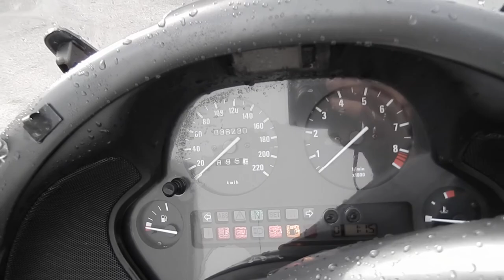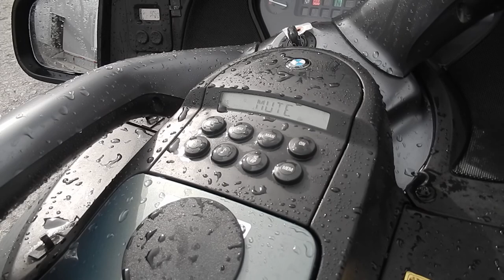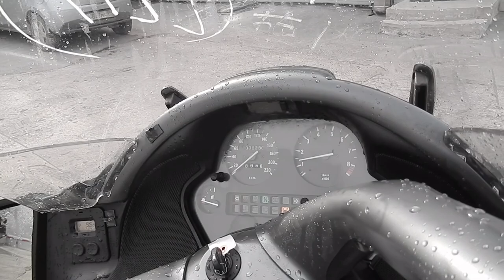No B7531 BMW K1200LT